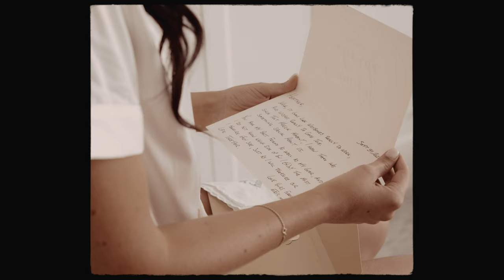HEATHER & ERIC [09.30.22] wedding film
Heather and Eric's intimate wedding at Cayuga Golf Club in Cayuga, Ontario.

Shot on ZCam E2F6/ FX3/ A7Siii

MB01YDHCDQP3SMN
MB013MZ6MVDPJAP
MB01BXNB7PLFYPD